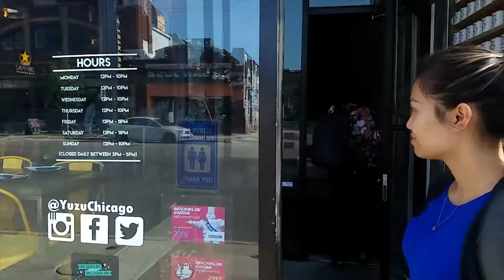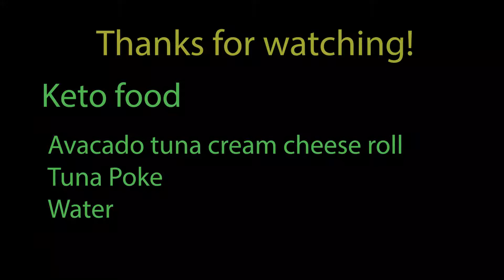Keeping it Keto at Yuzu Sushi with Zip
It can be difficult to keep it keto friendly with sushi.  On this day, my friend Zip took my fiance Natalie and I out to dinner for our engagement and our going away.
I ordered the riceless roll that was deep fried and a tuna poke that came without rice.